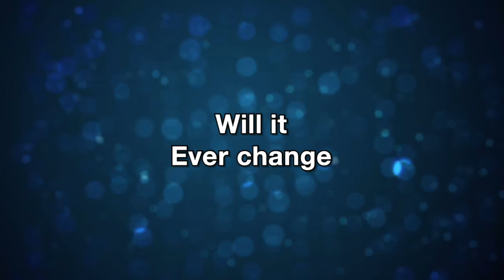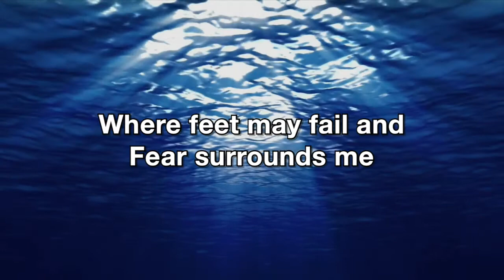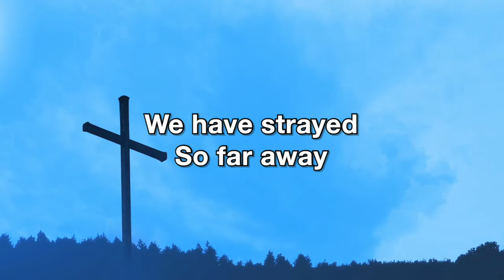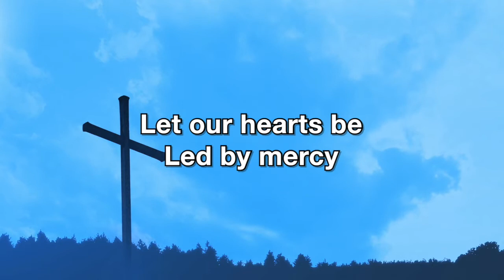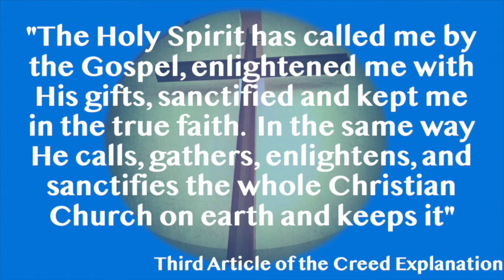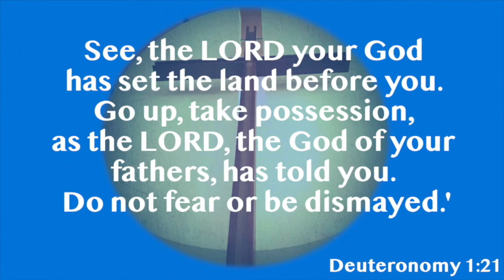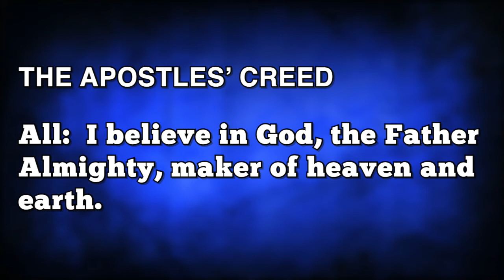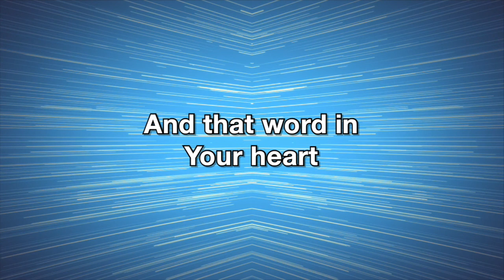Contemporary Service for June 20